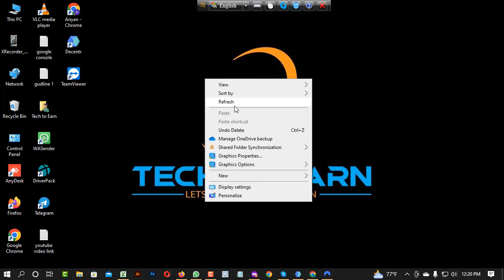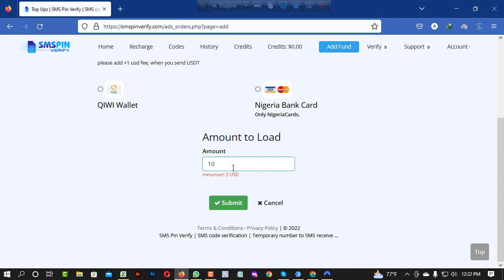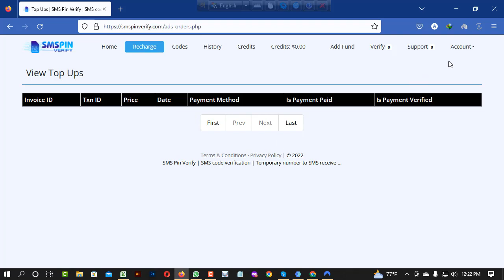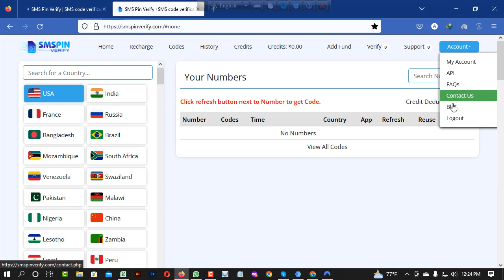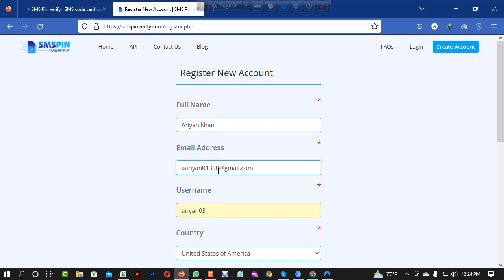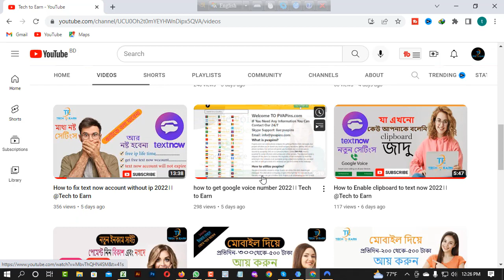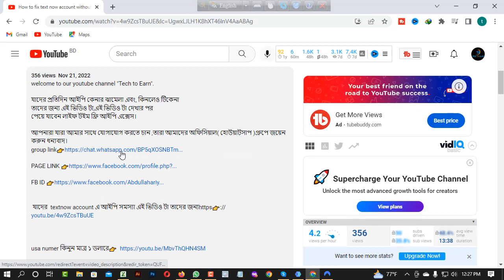google voice sms pin verify method 2022।।